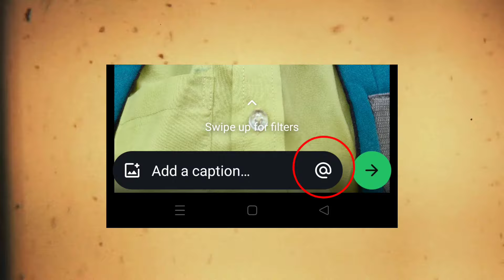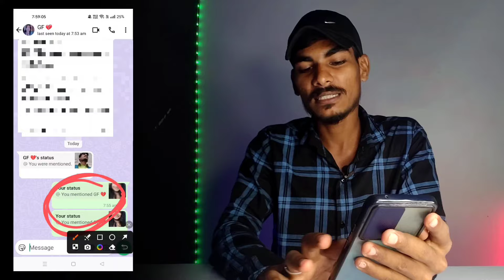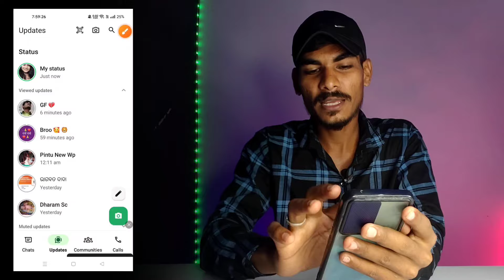Whatsapp ନୂଆ ଟ୍ରିକ୍ ଆସିଗଲା 😱 ତଗଡ଼ା Update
Your Queries÷
OdiaUnboxing
Odiavideo